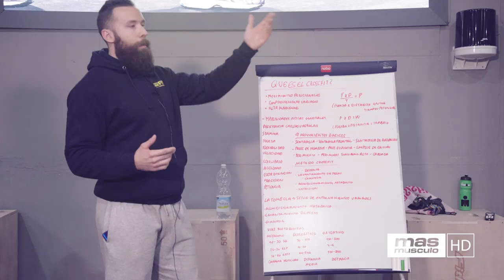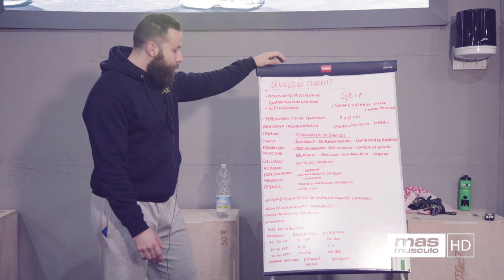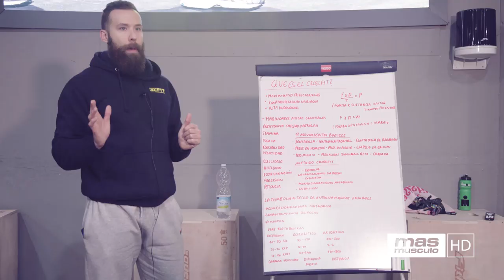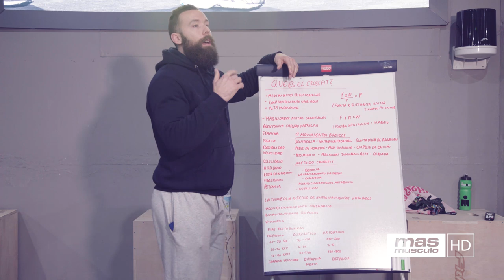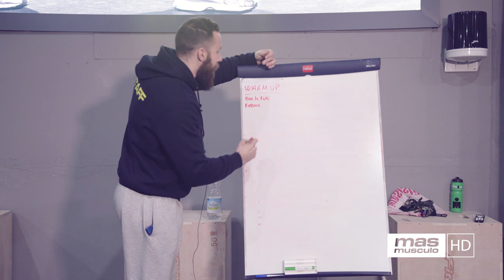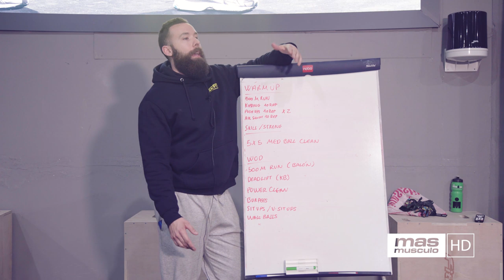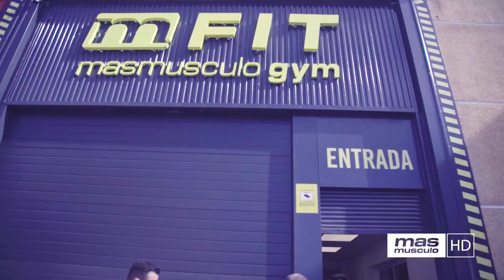🥇💪¿Que es el CROSSFIT? + RUTINA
Dani nos explica qué es el crossfit y dirige un entrenamiento en las instalaciones de Mfit. CrossFit es un tipo de entrenamiento de ejercicios funcionales, constantemente variados, ejecutados a alta intensidad. CrossFit es un programa de fuerza y acondicionamiento físico total, que se basa en el incremento de las diez capacidades físicas más reconocidas por los especialistas en el entrenamiento deportivo con pesas. Durante la ejercitación se busca desarrollar la fuerza y el tono muscular e incrementar la funcionalidad de los músculos para repetir los movimientos en distintas situaciones de la vida real.